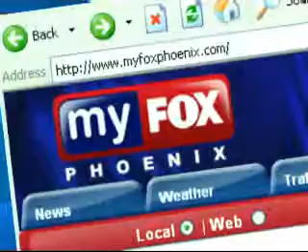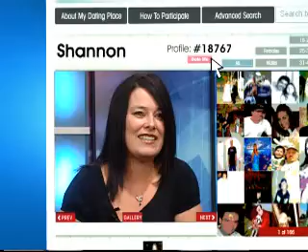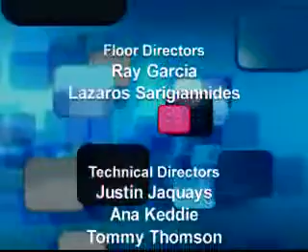My Dating Place part 3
Show 108 segment 3 and 4